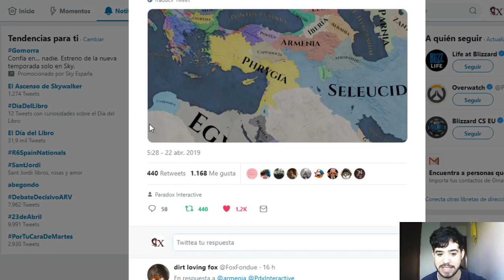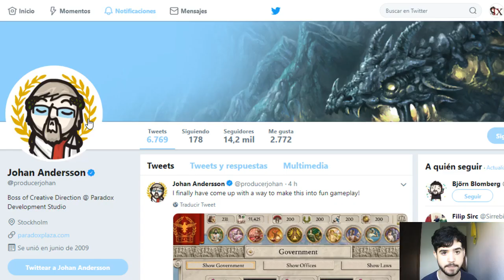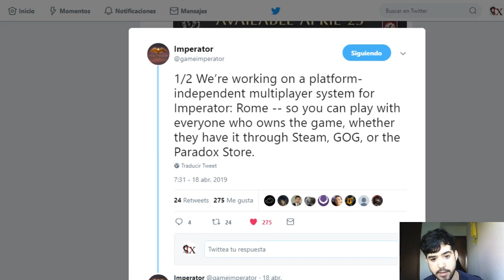4 COSAS que NO ESTARÁN en el LANZAMIENTO de IMPERATOR ROME